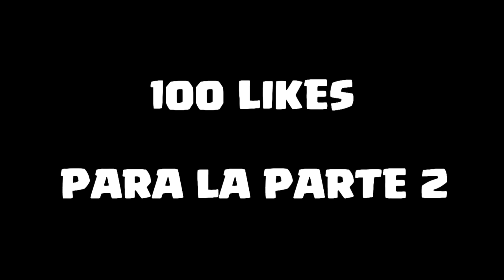💛La SERIE de BRAWL STARS (en ESPAÑOL) 😭 *TODAS las Animaciones de Brawl Stars*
¿Te ha gustado este PRIMER EPISODIO de la serie?💛¡REVIENTA EL LIKE para la SEGUNDA PARTE!💣¡DISFRUTA DEL VÍDEO!💣Y NO te pierdas la PELÍCULA de Brawl Stars!

🎥TODO lo que UTILIZO en mi SETUP📸

Por cierto, ¿te gustaría ver de nuevo Brawl Stars? 🤩QUIERO SABER TU OPINIÓN🤩

Si te has leído toda la descripción, te compro un jamón.

Vídeo creado por Clap.